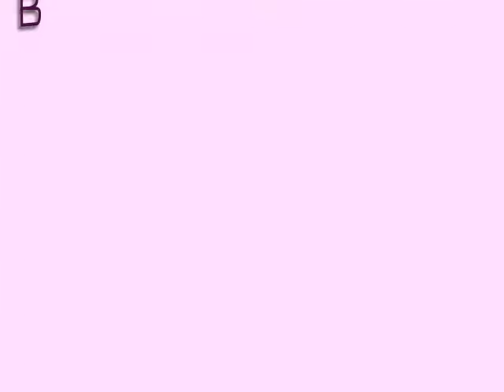COCINANDO CON YVETTE: BISTEKS EN SALSA VERDE